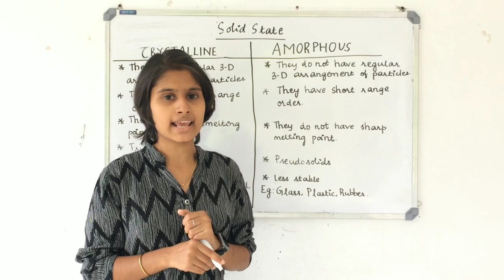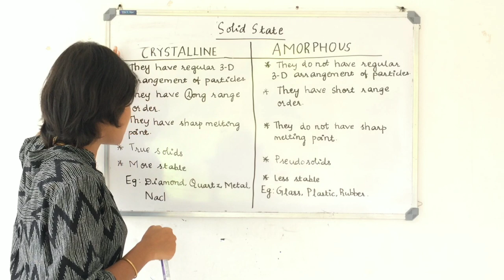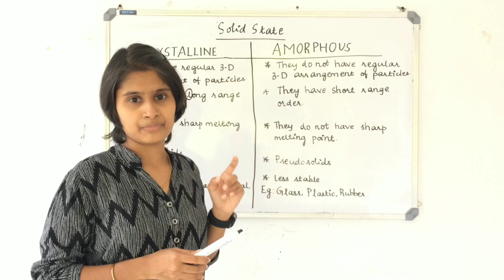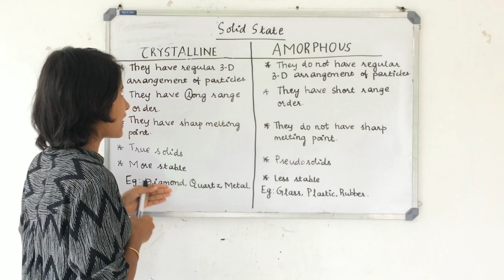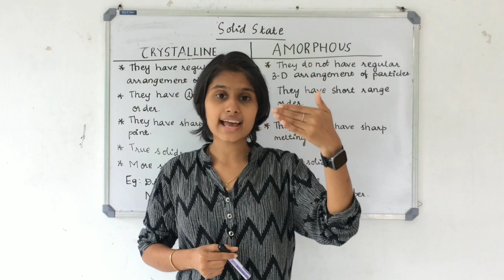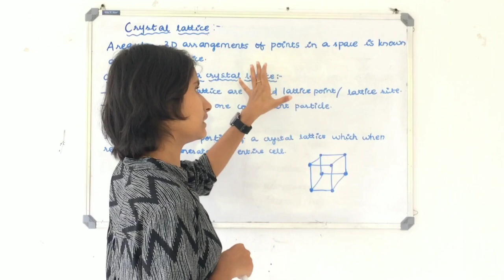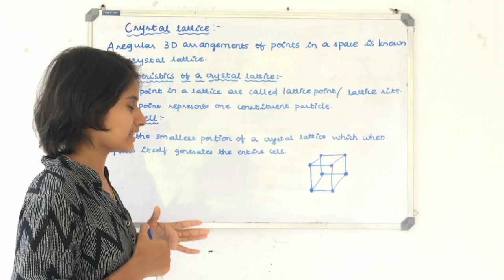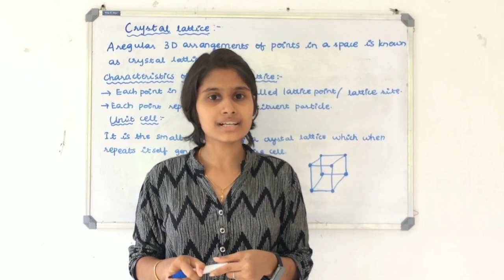SOLID STATE| CLASSIFICATION OF SOLIDS AND TYPES OF UNIT CELL| CLASS 12 CHEMISTRY| MALAYALAM|STUTREND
TELGRAM LINK

FOLLOW INSTAGRAM PAGE FOR REGULAR UPDATES

⭐️TOPICS COVERED

📚 DIFFERENCE BETWEEN CRYSTALLINE AND AMORPHOUS SOLIDS

📚CRYSTAL LATTICE AND UNIT CELL